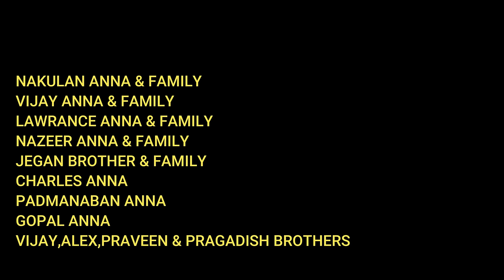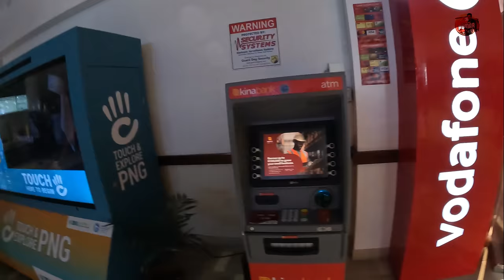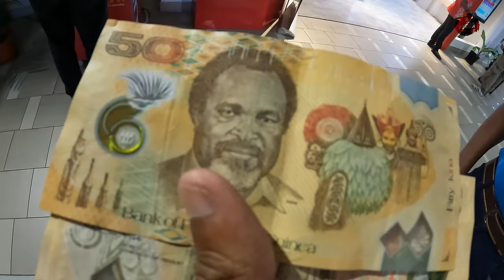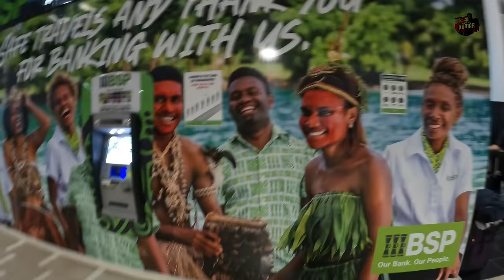🇵🇬விசித்திர நாட்டில் இவ்வளோ தமிழர்களா?| Papua New Guinea ep2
Much awaited Season 5 begins and it is South Korea, Taiwan & Papua New Guinea

In this episode , arrived most unique city in the world port moresby in papua new guinea. surprised to see many indians especially tamils working and living here. Had a great time meeting our tamil people and finally seen the APEC center where our indian prime minister met PNG prime minister during his 2023 visit

Papua New Guinea official eVisa website link below (easy visitor permit - 30days)

With Love,
BPK.

India